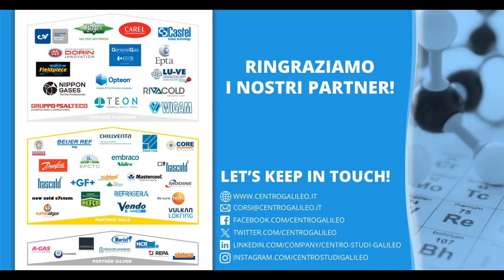MCE2024 | Galileo TV intervista Yosr Allouche, International Institute of Refrigeration (IIR)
Nel Corso della 43° edizione di MCE, Silvia Romanò ha intervistato  Yosr Allouche, Director General dell'International Institute of Refrigeration (IIR)